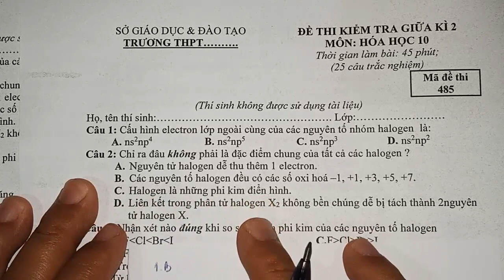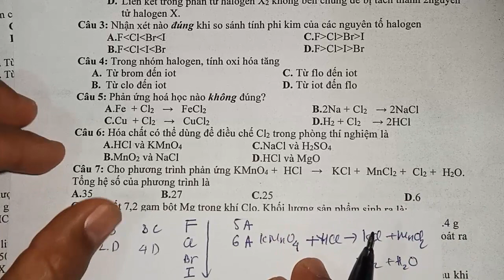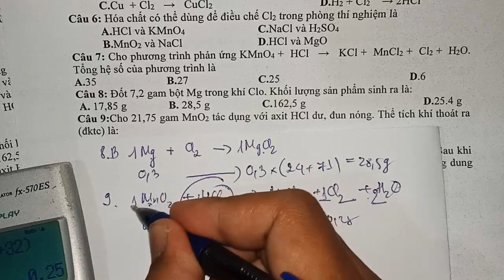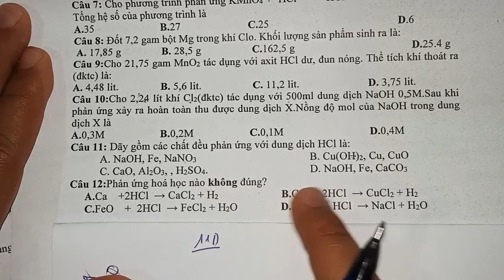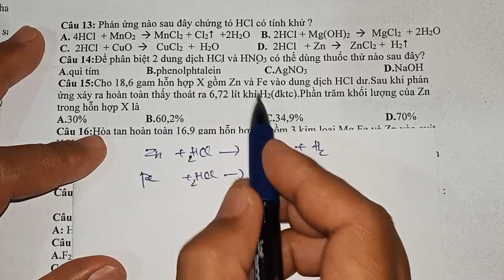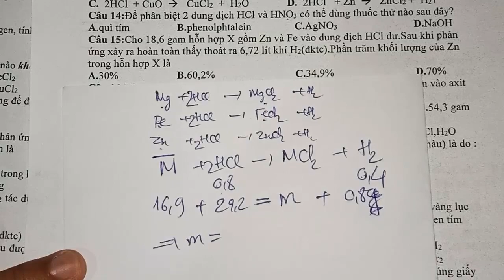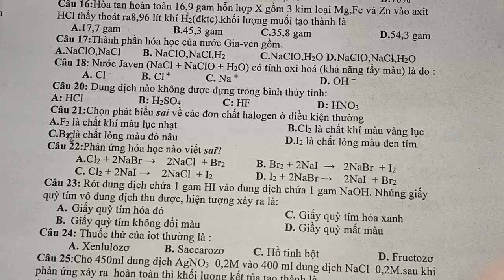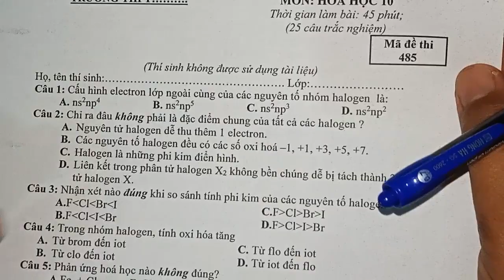HÓA HỌC 10 KIỂM TRA GIỮA KÌ 2 HÓA 10 CHƯƠNG HALOGEN 2021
GIẢI ĐỀ KIỂM TRA GIỮA KÌ 2 - ÔN TẬP HÓA HỌC HK2 CHƯƠNG HALOGEN . GIÚP CÁC EM ÔN TẬP KIỂM TRA CHƯƠNG HALOGEN HÓA 10